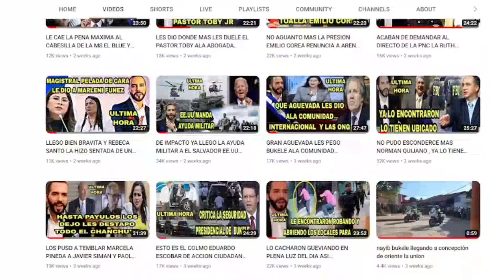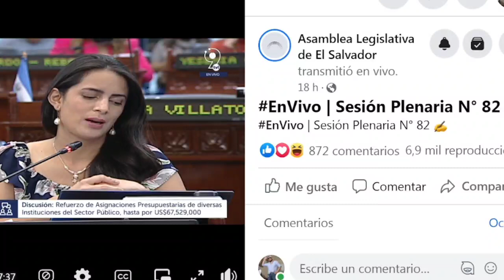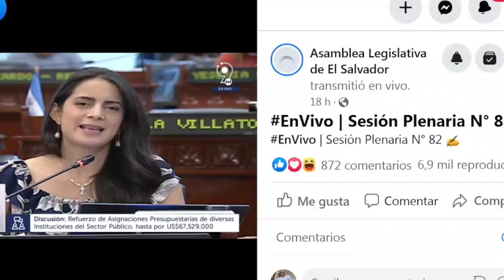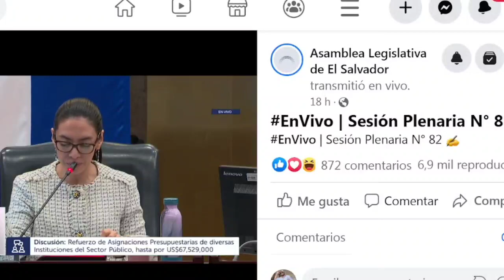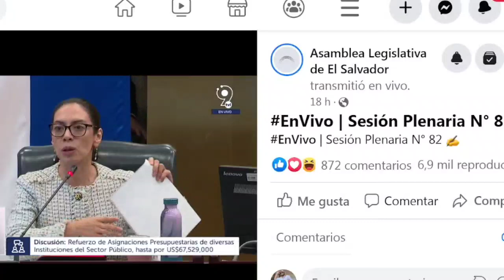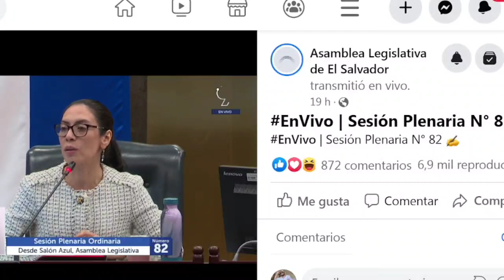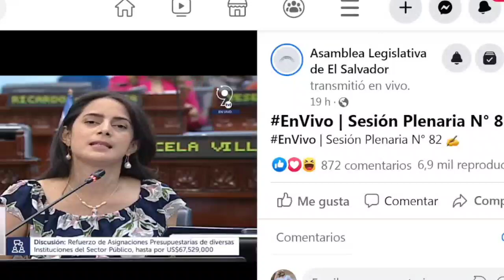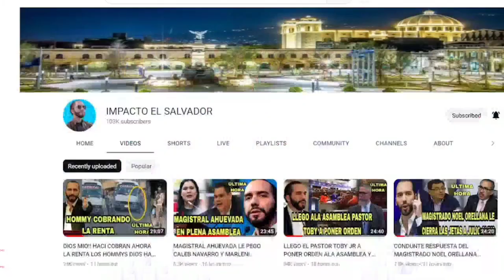HASTA LOS COLORES SE LE FUERON A CLAUDIA ORTIZ DE LA ARRASTRADA QUE LE DIO SUECY CALLEJAS